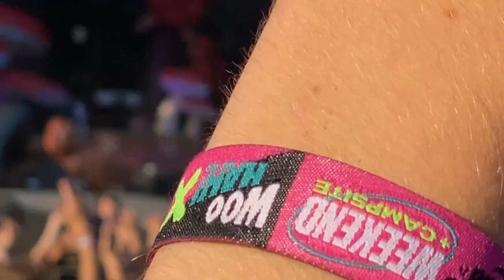Don Toliver - Cardigan (Live @ WOO HAH! Festival Beekse Bergen)